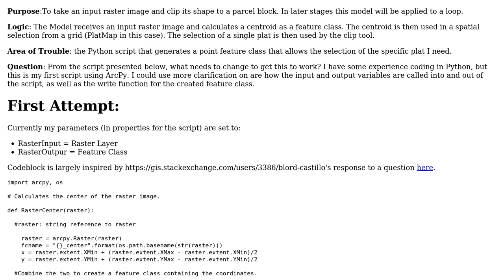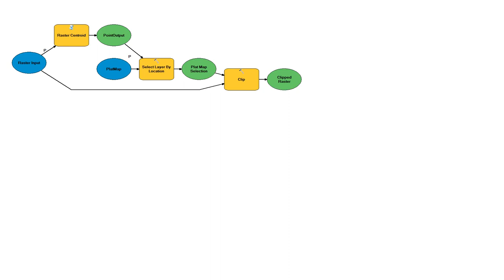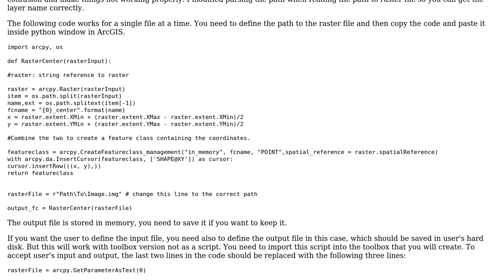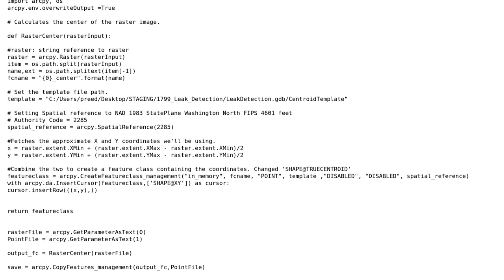GIS: Get Raster Centroid using Arcpy (2 Solutions!!)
GIS: Get Raster Centroid using Arcpy

With thanks & praise to God, and with thanks to the many people who have made this project possible! | Content (except music & images) licensed under CC BY-SA | Music | Images & others | With thanks to user PolyGeo user Fenree user ahmadhanb and the Stack Exchange Network Trademarks are property of their respective owners. You are responsible for your own actions.